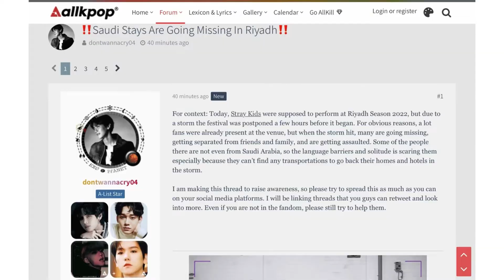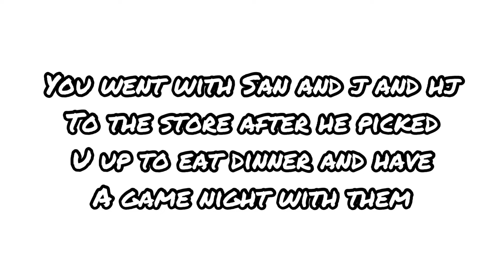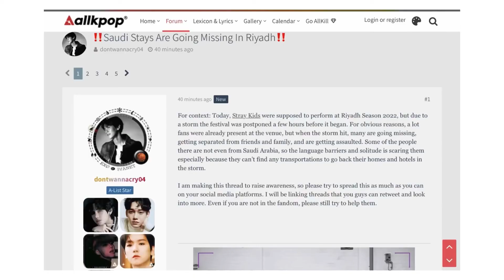Imagine hongjoong | ATEEZ [ s1,eps 9 ]